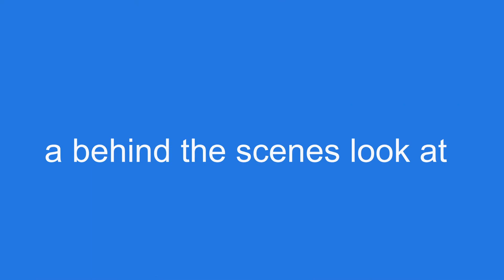Renew Aesthetics HydraFacial Treatment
Ever wonder what sort of magic happens behind the scenes of a HydraFacial? What creates that GORGEOUS HydraFacial glow? Here's your chance to get a sneak peek of our licensed medical aesthetician treating our patient with HydraFacial.

Hydrafacial cleanses & peels, extracts.& hydrates, fuses and protects. HydraFacials can be customized for each patient based on their skin and skin concerns. This patient chose to add Red Light Therapy which is used to improve the appearance of skin firmness and reduce signs of aging.

Other available "boosters" to choose from address: calming, smoothing & refining, restoring & firming, hydrating, and brightening. We also offer eye and lip boosters.

Results are instant, there's no downtime - you'll leave absolutely radiant, renewed and relaxed!